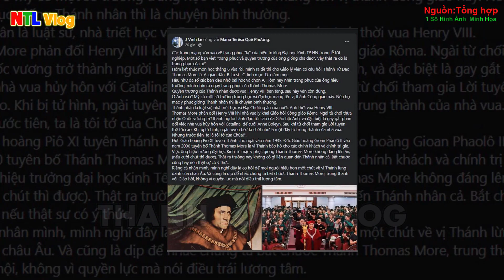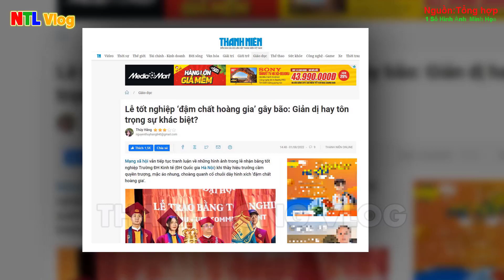🛑Xôn Xao chuyện 1 Hiệu Trưởng VN Cầm Quyền Trượng, Mặc Áo Nhung Bào, Đội Mũ Đỏ Đậm Chất Công Giáo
1.MỤC ĐÍCH.
2. QUAN ĐIỂM CÁ NHÂN:
3.CON XIN LỖI TRƯỚC và CAM KẾT:
4.CỘNG ĐỒNG TRÊN KÊNH THANH LONG VLOG.
5.BẢN QUYỀN.
Lưu ý: Tin và ảnh, Video không  thuộc bản quyền của Kênh. Xin trân trọng cảm ơn bản quyền từ quý Tác Giả, Nguồn tin.